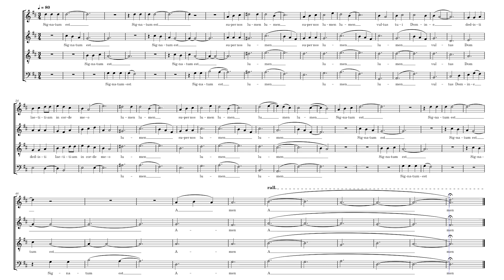Anthem 30 - Lux